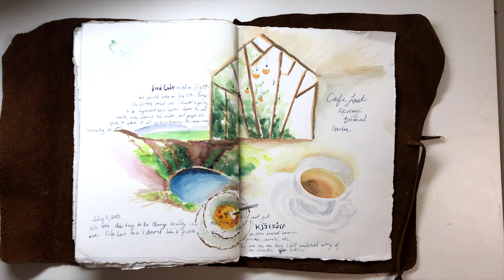Swatching St. Petersberg White Knights Mini-Vlog Showing You Bits of my Iceland Travel Journal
On of the reasons I wanted to get this pallet from St. Petersberg was it has more of the "classic" colors I've seen the watercolor masters use. Usually I buy each watercolor separately instead of in sets and it seems that I pick the colors that are decidedly more unusual. I bought this set from Jackson's Art Supplies based in UK and the price was quite reasonable. It seems like a good beginner set to me for that reason. The paints are wonderful and I believe beginners should use the best tools they can so that they can rule out when frustration is caused inferior tools instead of by lack of knowledge or skill.

Right after everyone was fully vaccinated and before the Delta and other variants scare.

Colors In The St. Petersberg White Knights pallet:
Cadmium Yellow
Cadmium Red Light
Raw Sienna
Indian Gold
Cerulean Blue
Ultramarine
Carmine
Burnt Sienna
Sepia
Payne's Gray
Sap Green
Emerald Green

🎨 Materials:
Stonehenge HotPress 100% Cotton Watercolor Paper
St. Petersberg White Knights Watercolors
Princeton Brush: Something Natural (all the info has rubbed off so I can't tell you more)

🎥  Video Equipment:
Canon EOS Mark II with 22mm
Note 8

📺 What I’ve been watching lately:
Sex Education

📗 What I'm Reading:
I just finished re-reading Middlesex (such beautiful writing)
and I'm onto re-reading the Perks of Being a Wallflower

🎧 Podcasts:
Doing it! With Hannah Witton

Like a Blind Girl's Dog- Daxten (I am hoping this was created by a blind girl.)

00:00 Hello
00:27 Iceland Clips
00:40 Pallet
00:58 Iceland Sketchbook...Then Talking Head
01:25 Back to Sketchbook and Iceland Clips
02:03 Opening the St. Petersberg Watercolor Box
02:22 Swatching Begins
06:05 Swatch Card for Pallet
06:44 Goodbye!